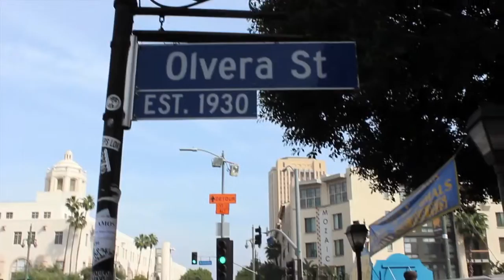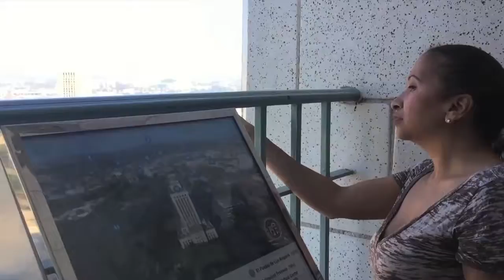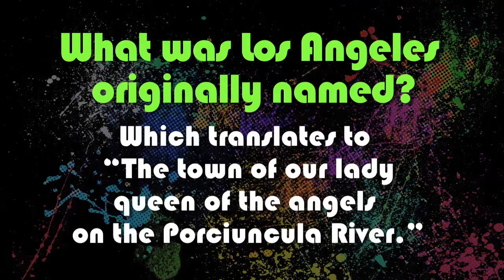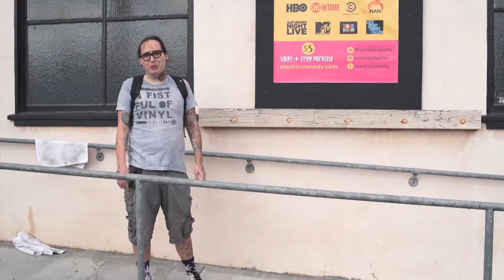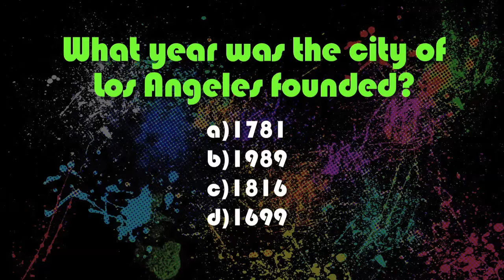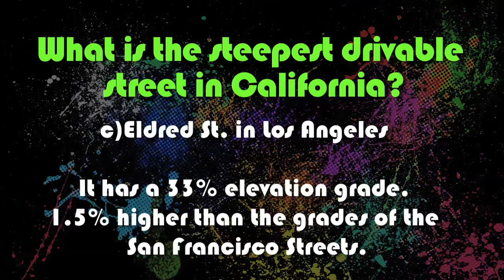LA Late Episode 1 "LA State of Mind"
Late Night Talk Show Produced at the HFPA Center for Cinema & TV at Los Angeles City College.